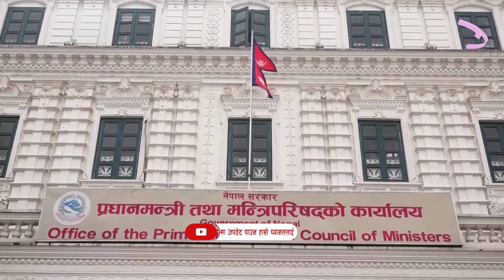टीआरसी विधेयक अघि बढाउने विषयमा सहमति ll ZeeNepal 4K TV